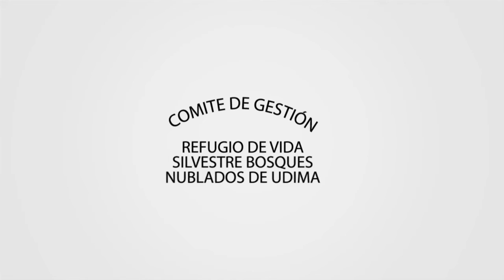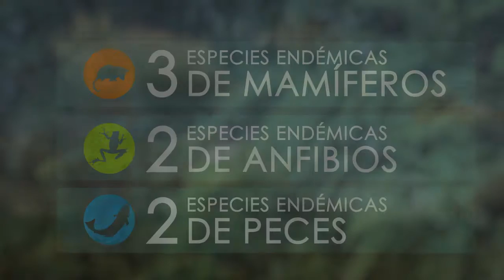Spot promocional ” Refugio de vida silvestre: Bosques nublados de Udima”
La naturaleza nos ofrece lugares únicos y mágicos, como Udima, un refugio de vida silvestre que se merece lo mejor de nosotros por que nos brinda lo mejor de el.